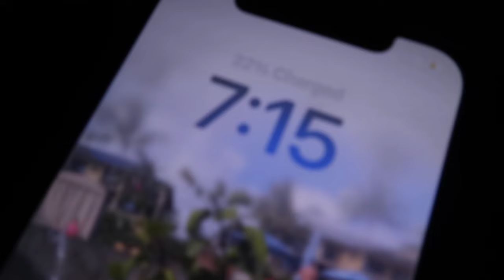IT WAS WAY TOO HOT FOR HER 1ST CHEERLEADING GAME | JAMBOREE CHEERLEADING GAME '24 | CHEERLEADING DAY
AMAZON FAVORITES:

TRAVEL BACKPACK & Cubes:

Travel Compressions Bags:

LUG TRAVEL BAG:

MICROFIBER BEACH (TRAVEL) TOWELS:

GoPro HERO9 BLACK CAMERA:

Canon PowerShot G7X Mark II Digital Camera:

Monitor Stand Riser Desk Organizer:

Bookshelf for Desktop Storage:

ART MARKER SET:

CURRENT PHONE CASE:

FETCH APP -2000 BONUS points w/ REFFERAL CODE:
5KKJA